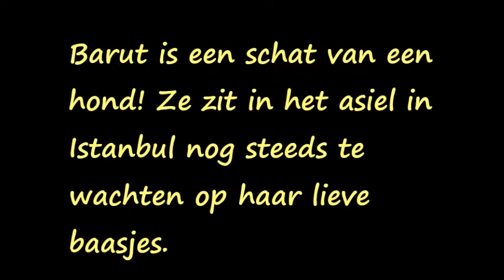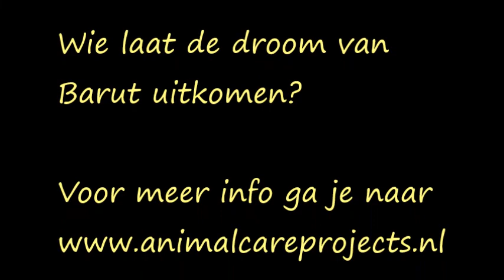De lieve Barut in het boasiel in Istanbul!